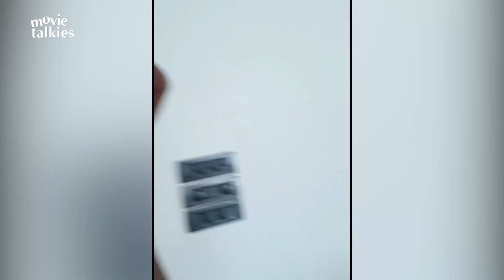Archana Puran Singh की Maid Bhagyashri ने अपनी बातों से MANGOES को पकाया😂😂